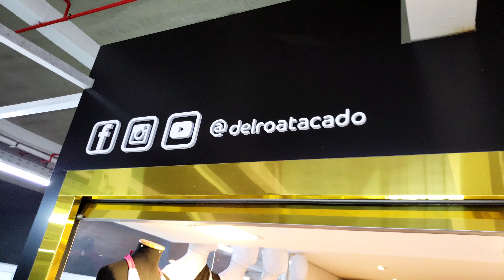blackfriday oferta promoção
Peças a R$9,99 é para acabar rápido mesmo , com qualidade e atendimento online . contatos no final do video.